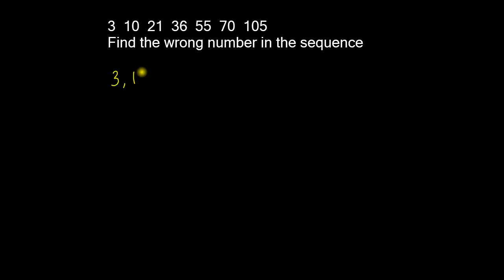Odd Man Out and Series - Exercise 37 (Ref: Dr. R. S. Aggarwal)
আরও দেখুনঃ